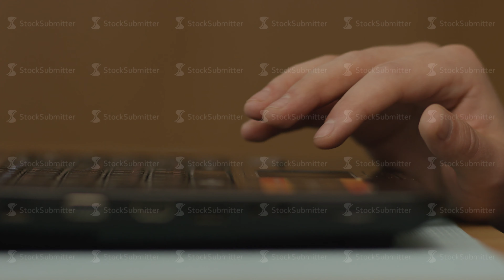Close up of woman hand touching a tochpad on laptop. Close up of young businesswoman typing on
Close up of woman hand touching a tochpad on laptop. Close up of young businesswoman typing on computer laptop at the office or cafe 4K